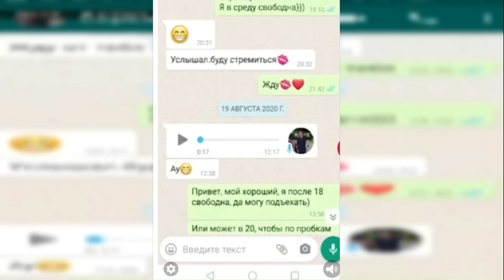Беременная любовница Тарзана выложила переписку в открытый доступ. Тарзан изменил Наташе Королевой!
В сети появились доказательства измены Сергея Глушко Наташе Королевой. А началось все с сообщения о краже. Вернувшася из отпуска Наташа Королева обнаружила пропажу денег и драгоценностей и написала заявление в полицию на Анастасию Ш.

Хочешь быть в курсе последних новостей?